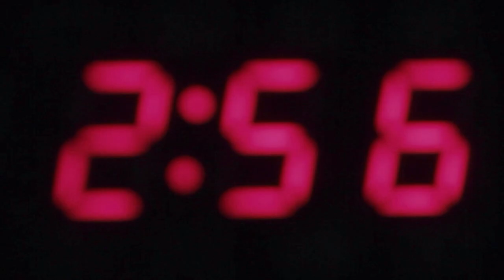Interbellum - Another Day (Official Video)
Filmed and edited by Camille Cabbabé

Special thanks to Kamel Cabbabé, Junior Daou, Patrick Eid, Andrea Fahed, Charbel Haber, Mark Hayek, Laura Karam, Julia Sabra, Mimi Sehnaoui, Pascal Semerdjian and Fadi Tabbal.

"Another Day" was released with B-side "First Light" in February 2018.
Both songs appeared (remixed) on Dead Pets, Old Griefs (out on Ruptured, october 2018)